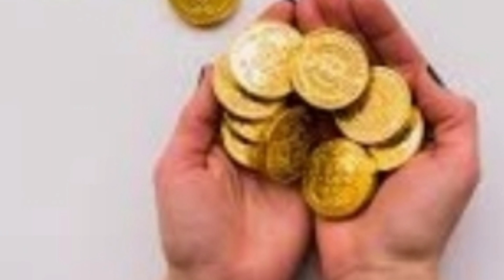TODAY GOLD RATE IN SAUDI PAKISTAN BY CLOUDY MALAKAND/ GOLD RATE TODAY/ GOLD PRICE TODAY